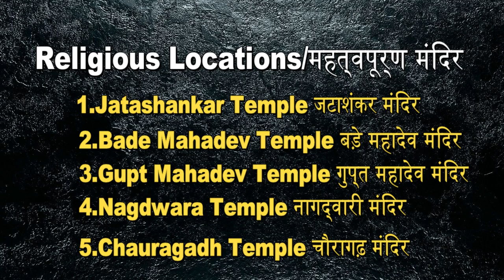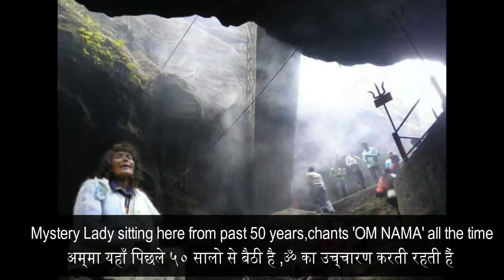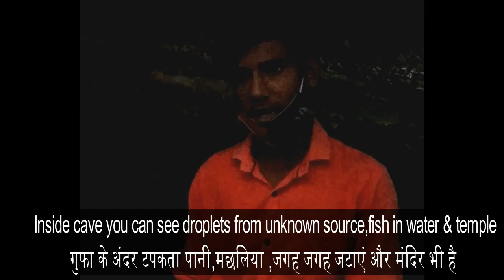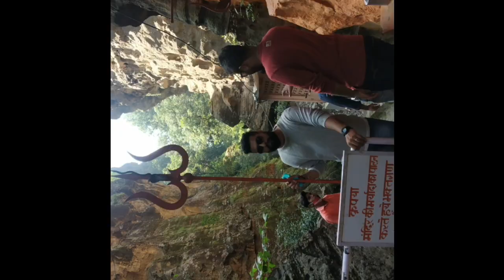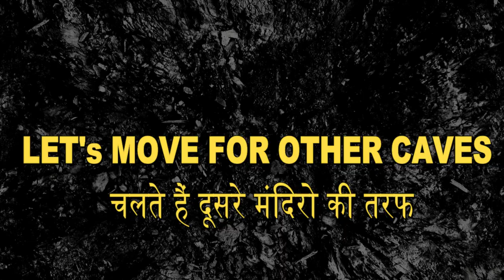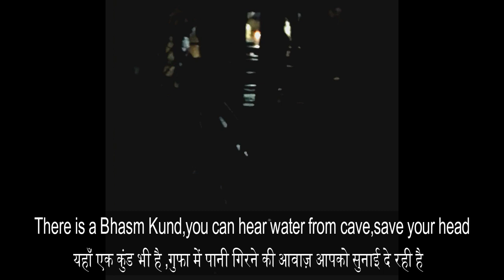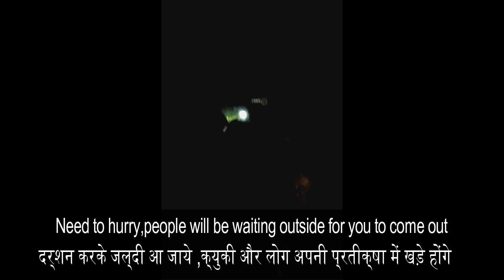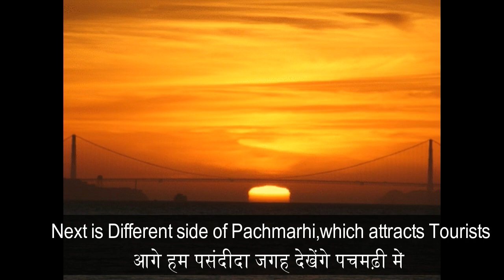Pachmarhi "Mahadev ki Nagri" (भगवान शिव का दूसरा घर ,पचमढ़ी और उसका महत्व)-PART 2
Pachmarhi is known as the second home for shambhunath, after Kailash.
It's been said, he lived here when Bhasmasur tries to kill him.
Mahadev hills, Mahadevpani & many more places throughout Madhya Pradesh and Chattisgarh strengthen the facts!

Camera:MI Note 5 Pro
Sound:NCS